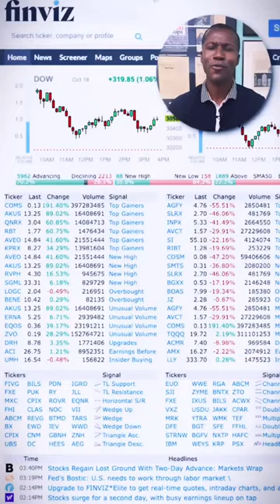These are the top four websites that I wish I knew sooner 🤯👀💯